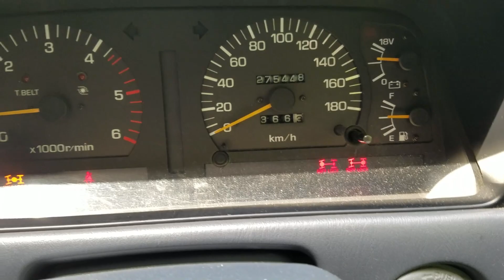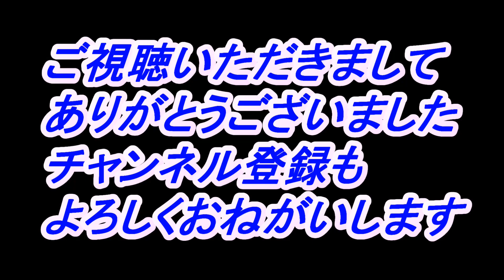秩父 ブロンコ ランクル80で軽くオフロード走りました HDJ81V シェイクダウン 2019年9月7日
今回は久日ぶりに秩父のブロンコへ行って来ました。

前回もコースに入りましたがヌルヌルだったので外周路を走っていましたが

今回はハチマルの足の動き見る為に少しだけコースインしました。

実はこのハチマル買って初走行かもしれませんね～

この車はある程度綺麗に乗るつもりで買ったので本当に当たらない程度に軽くです。

初走行シェイクダウンしていみると結構バネの反発が強いのかな？って

思っていましたがしなやかで確り車体支える良いバネだなぁって感じましたね。

もう一台にはプロスタッフの5.5のびーる入れているので最大に縮み最大に伸びるってのが

得意なバネなので両方甲乙は付けれないのですが旅行もオフロードもある程度快適なのが

このアドバンスのバネなんでしょうね。

早くFZJ80仕上げてブロンコに行きたいなぁ～

＊＊お知らせ＊＊　動画が多くなりましたので走行系の動画は